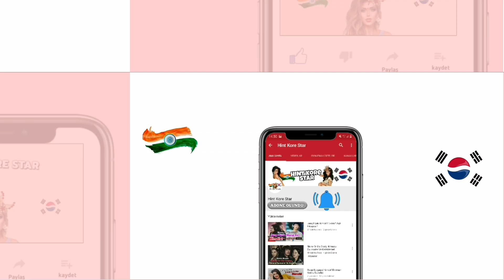Sonali Jha Kimdir? ( İkimizin Yerine Irvati)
Sonali Jha Kimdir?
Sonali Jha Dini?
Sonali Jha kilosu?
Sonali Jha boyu?